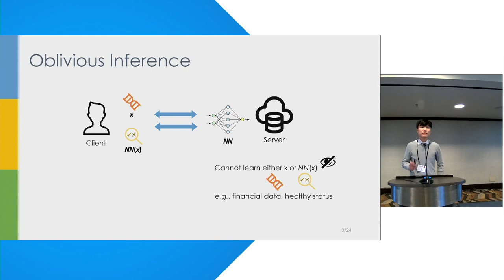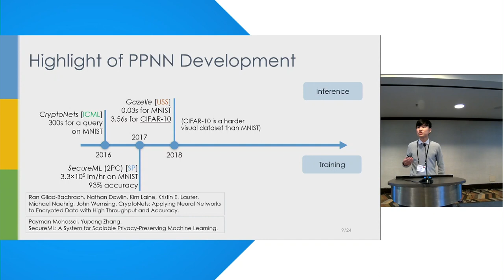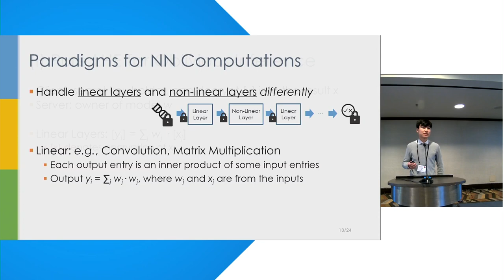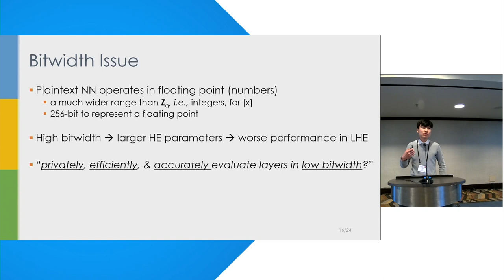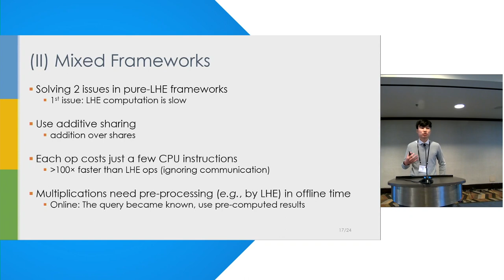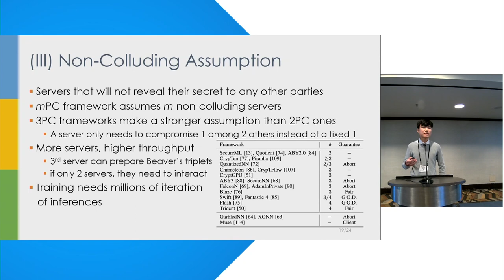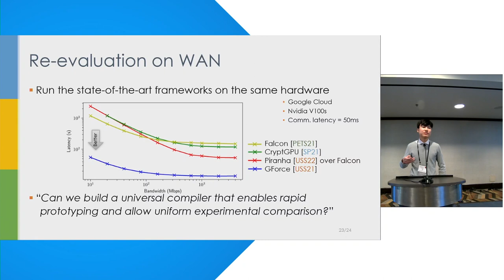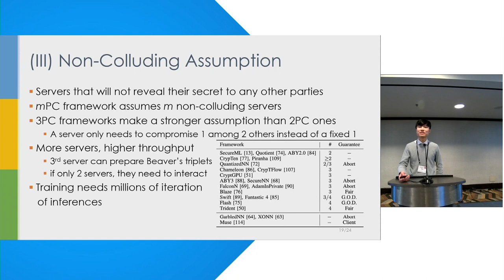SoK: Cryptographic Neural-Network Computation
Lucien K. L (Georgia Institute of Technology), Sherman S. M. Chow (Chinese University of Hong Kong)